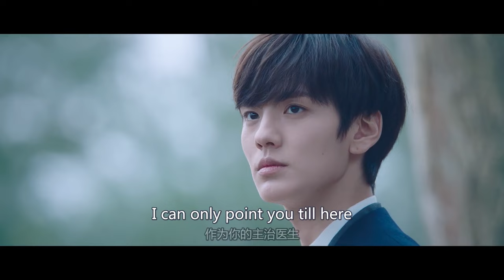【ENG SUB】Taming My President💕 EP02 | Bi Wen Jun, Sun Qian, Jia Zheng Yu, Ding Ze Ren | HitSeries